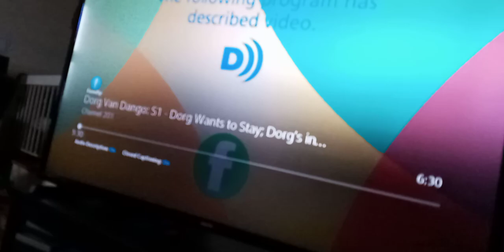t wdjr t in miraculous world S. legend ladydragon p 132 kill mei shi/yan luo shi with cataclysm(2)